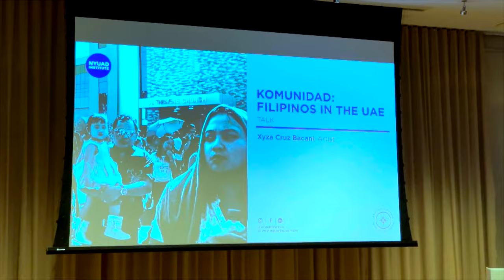Xyza Bacani tells stories of Filipino 'expats' through her lens | TFC News New York, USA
Seasoned Filipina photographer Xyza Bacani discusses her work featuring overseas Filipino workers in the Middle East and how she is able to relate to them during a talk in New York.

Don Tagala has the story.